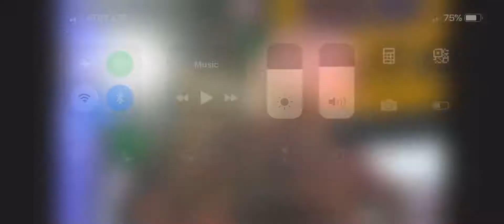New Years songs